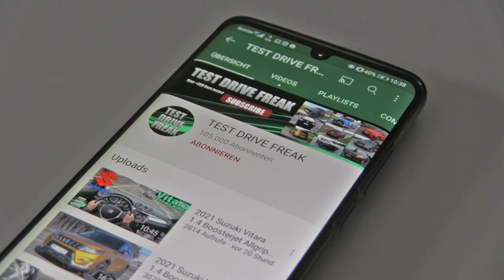2022 Kia Sportage 1.6 T-GDI HEV 4WD 230 PS TOP SPEED AUTOBAHN DRIVE POV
2022 Kia Sportage 1.6 T-GDI HEV 4WD
169 KW / 226 HP / 230 PS
1.6L Turbo Petrol Gasoline Engine + Hybrid
1598 cm3 / 97.5 CUI
4-Cylinder
350 Nm / 257 ft-lb
6-Speed Automatic
AUTOBAHN DRIVE